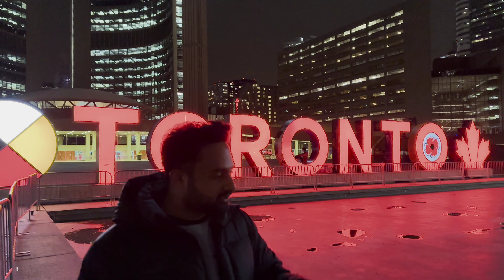Diwali Vibes in Toronto🇨🇦 | Exploring Indian Street Food on Festive Night Out | Canada Travel Diary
Dive into the festive spirit with me as we explore the vibrant Diwali Eve in Toronto, Canada! Join the night-out adventure filled with the aromatic delights of Indian street food, bringing the flavors of India to the streets of Toronto. From savory chaats to sweet treats, experience the cultural fusion in this celebration of lights. Don't miss out on the exciting culinary journey as we immerse ourselves in the warmth and vibrancy of Diwali in the heart of Canada. 🌟🇨🇦